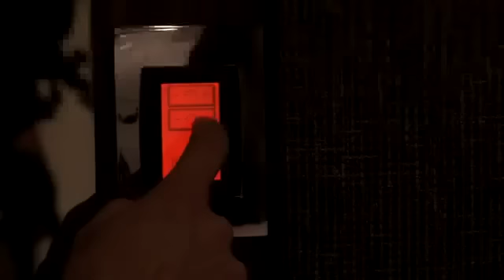Sunseeker 40 M Yacht.mp4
Elegance, opulence and beauty.  Walk through the 40M by Sunseeker International.